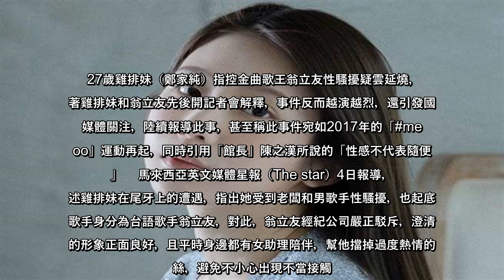27歲雞排妹（鄭家純）指控金曲歌王翁立友性騷擾疑雲延燒，隨著雞排妹和翁立友先後開記者會解釋，事件反而越演越烈，還引發國際媒體關注，陸續報導此事，甚至稱此事件宛如2017年的「metoo」運動再起，同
27歲雞排妹（鄭家純）指控金曲歌王翁立友性騷擾疑雲延燒，隨著雞排妹和翁立友先後開記者會解釋，事件反而越演越烈，還引發國際媒體關注，陸續報導此事，甚至稱此事件宛如2017年的「metoo」運動再起，同時引用「館長
27歲雞排妹（鄭家純）指控金曲歌王翁立友性騷擾疑雲延燒，隨著雞排妹和翁立友先後開記者會解釋，事件反而越演越烈，還引發國際媒體關注，陸續報導此事，甚至稱此事件宛如2017年的「, metoo」運動再起，同時引用「館長